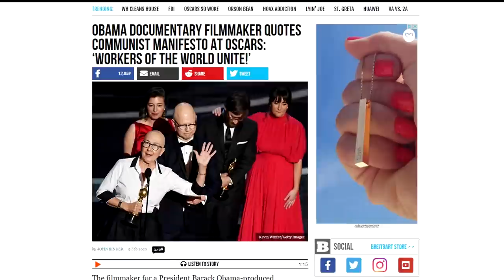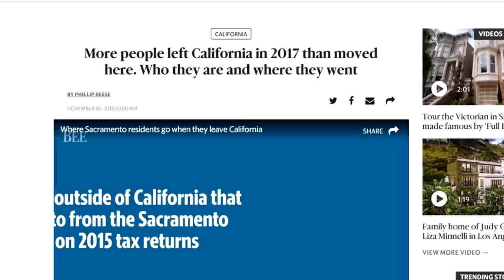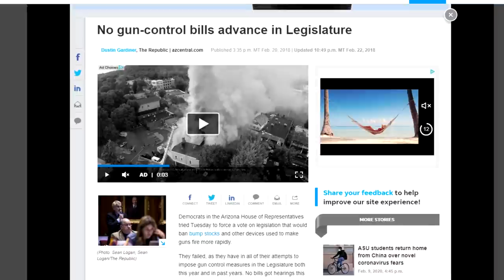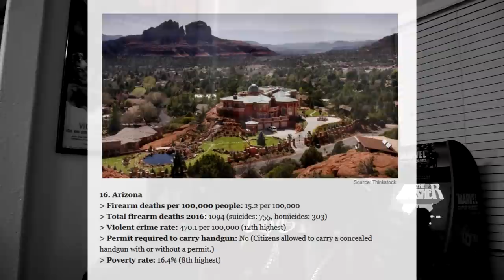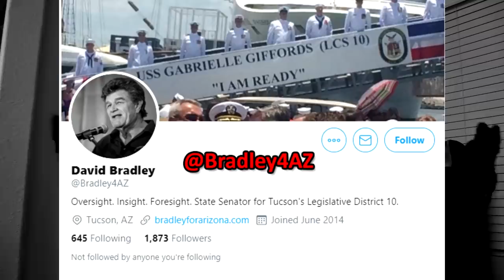Gun Control vs. Arizona - A Rant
Bloomberg beat Virginia patriots with a pocketbook. Will his billions beat the firearm-loving last bastion of the Old West?